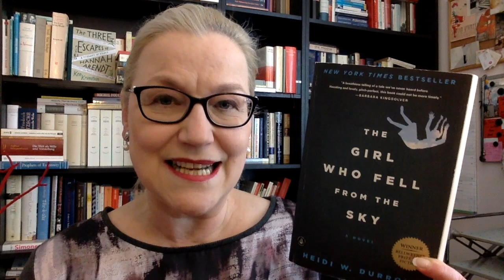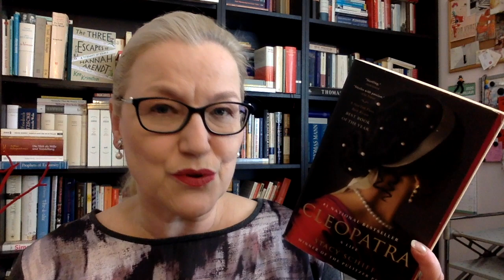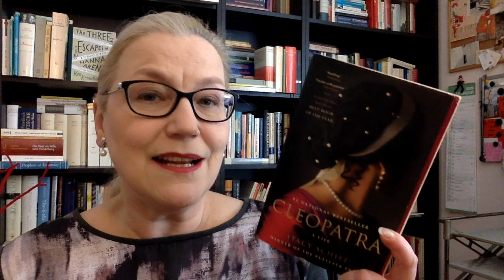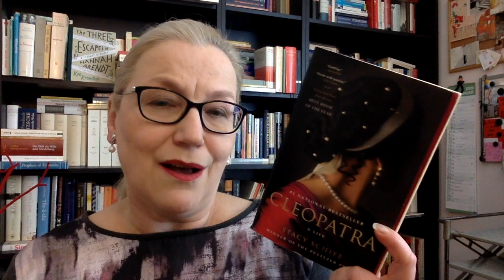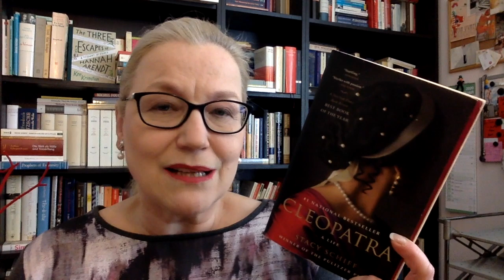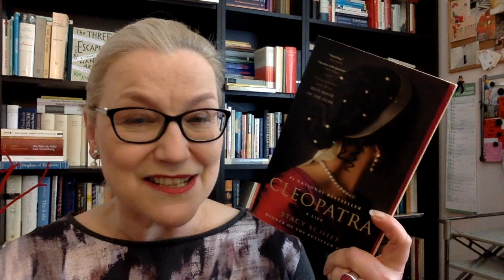Reading the Decade #1: 2010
Let’s chat about the books for the year 2010.

My two picks for 2010:
Fiction: Heidi W. Durrow, The Girl Who Fell from the Sky